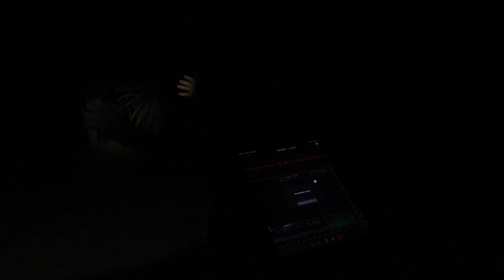Bats - not a horror story, but actually fascinating participants in a healthy ecosystem! 🦇🌍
Come with me as I join some bat researchers on Imire in Zimbabwe and learn how to trap and identify a wide variety of these fascinating and little known mammals - creepy little creatures that play a hugely significant role in our ecosystems!